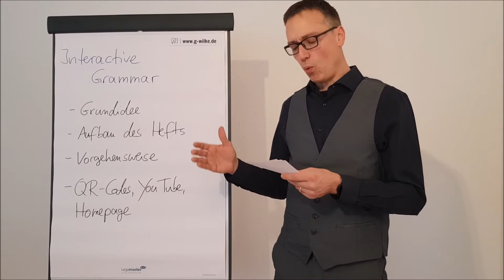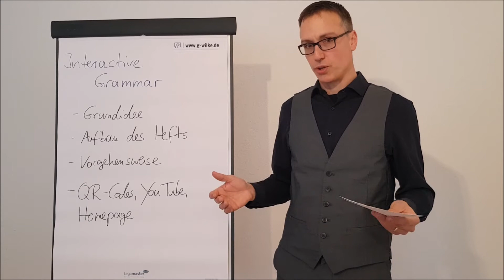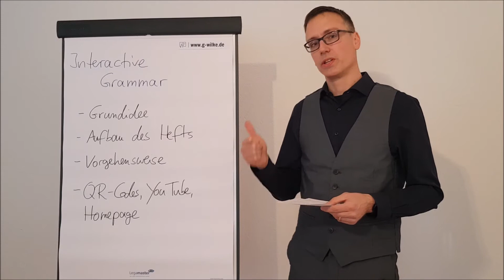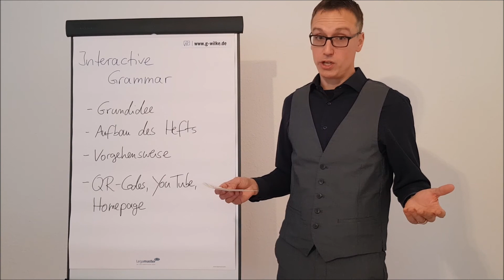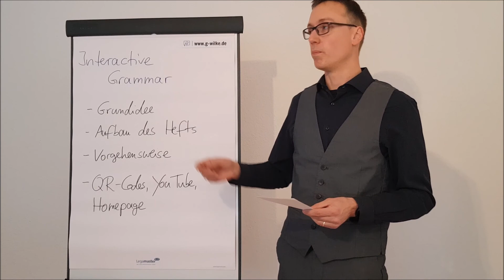G-WILKE: Anleitung INTERACTIVE GRAMMAR und QR-Codes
Englisch mit Lehrer Gunnar Wilke / Grammatik ist langweilig? Jetzt nicht mehr! Hier kommt das erste Grammatikheft, mit dem du selber tätig wirst und dir eigenständig mit Hilfe meiner Erklärvideos Grammatikthemen erarbeiten kannst. Mit QR-Codes!